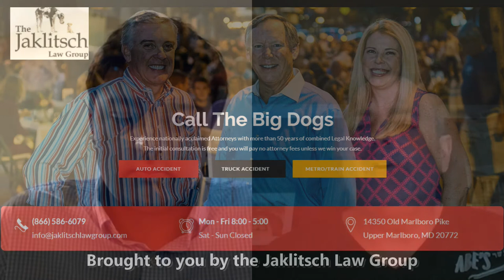Maryland Football v Rutgers 2020 Big Dog Postgame w Wayne + Mason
Presented by the Jacklitsch Law Group - with host Wayne Viener and Mason Viener discuss the OT loss to Rutgers to end the regular season  27-24.